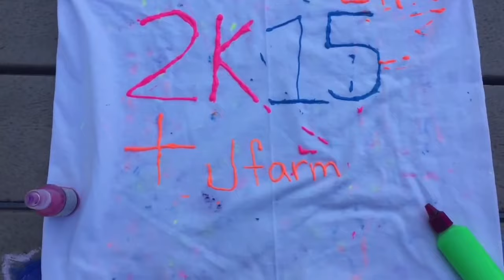Summer 2K15 Montage ♡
She's amazing xo
👍 Thumbs up if you liked this video!! Leave me any request down below💋